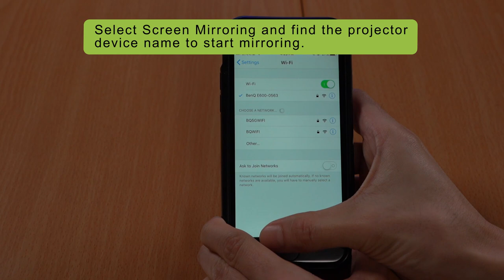How to cast & mirror your device to E600 series without internet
Short video guide to show you how to wirelessly project your device to E600 series under the environment without Internet